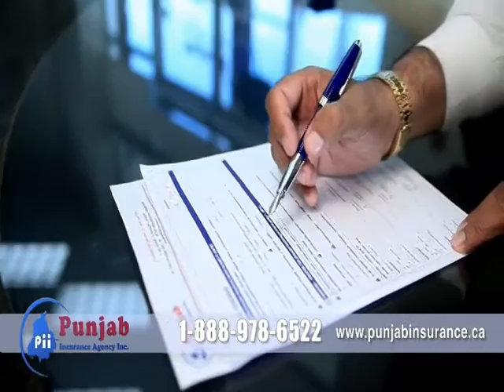An interview about Schizophrenia & Organ Donation with Kiran Sharma by Kamaljit Thind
An interview about Schizophrenia & Organ Donation with  Kiran Sharma by Kamaljit Singh Thind